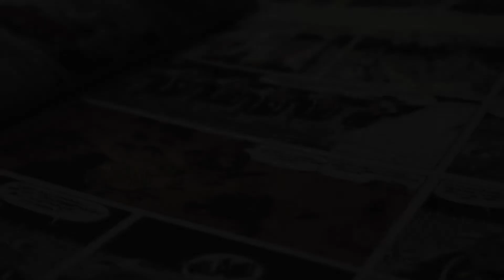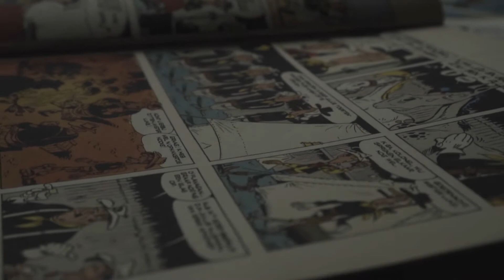The Evolution of WONG in Video Games (2006 - 2022)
Benedict Wong returns as Doctor Strange's trusty assistant in Marvel Studios' 'Doctor Strange in the Multiverse of Madness' alongside Benedict Cumberbatch, Elizabeth Olsen, Chiwetel Ejiofor, Benedict Wong, Xochitl Gomez, Michael Stuhlbarg and Rachel McAdams. Here's a look back at every video game Wong has appeared in to date!

00:11 - Marvel Ultimate Alliance (2006)
00:49 - Marvel Future Fight (2016)
01:31 - Marvel Avengers Academy (2016)
02:11 - LEGO Marvel Super Heroes 2 (2017)
02:52 - Marvel Future Fight (Doctor Strange in the Multiverse of Madness update)

Wong is a fictional character appearing in American comic books published by Marvel Comics. He is the sidekick and valet of Doctor Strange, the Sorcerer Supreme of Earth. Wong first appeared in the comic Strange Tales 110 (July 1963) but was unnamed until Strange Tales 119. In the 2006 miniseries Dr Strange: The Oath, it was revealed that Wong stems from a family of monks living in Kamar-Taj. He has a cousin currently in training in the occult and has talked to him about one day replacing Wong as a servant to Dr Strange.

Doctor Strange in the Multiverse of Madness (2022) marks the 7th appearance in the Marvel Cinematic Universe for Wong after appearing in Doctor Strange (2016), Avengers: Infinity War (2018), Avengers: Endgame (2019), What If...? (2021), Shang-Chi and the Legend of the Ten Rings (2021) and Spider-Man: No Way Home (2021).